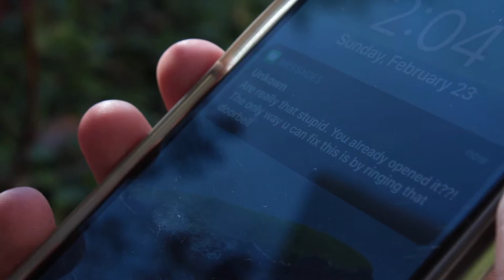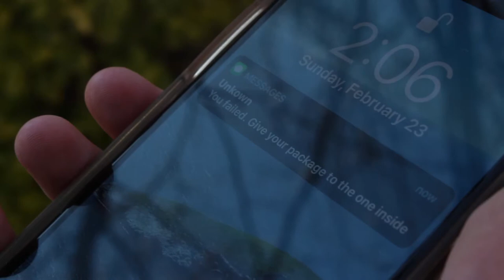The Package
11th Annual CSD Film Festival
High School Short Film
by Aidan Holyoak, Aiden Bourgeois - Brighton High School